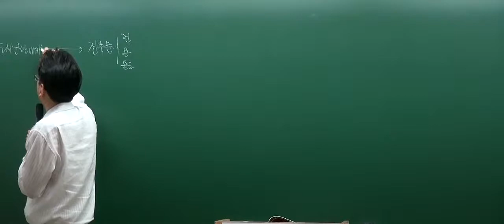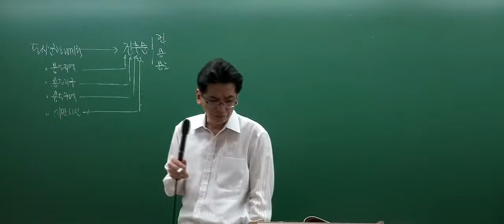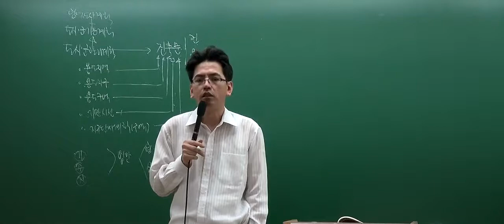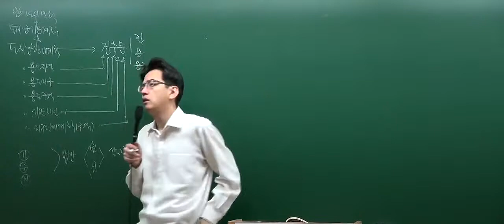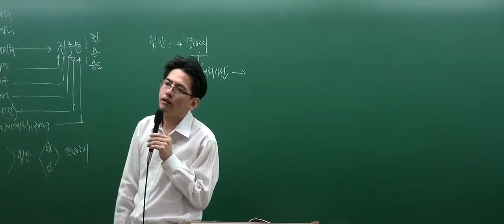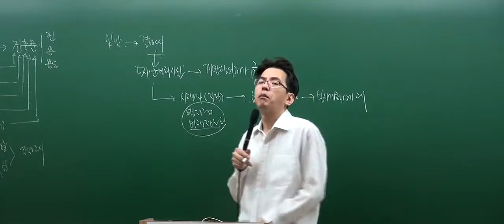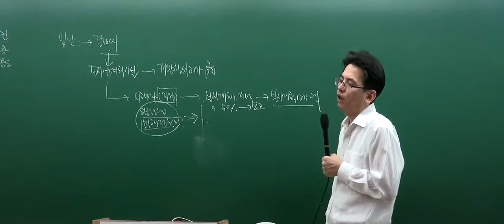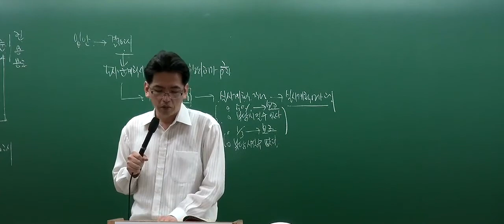[인강통]공인중개사 무료인강(핵심강의)_부동산공법(김동영)_4강 둘 이상의 용도지역에 걸친 대지